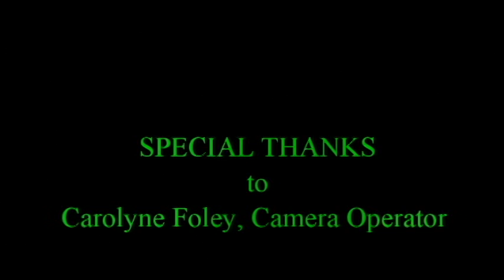Florida Freeze Frames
First attempt at a video from American Eagle Foundation's NE Florida nest cam.
Feed had bandwidth/frame rate issues, so lots of editing would be required.  Carolyne Foley's skilled camera operation got us some good shots, so we found it worth the effort.